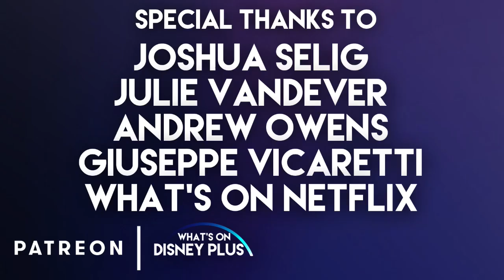The Black Cauldron - What's On Disney Plus Club Retro Review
In this What's On Disney Plus Podcast episode, Roger and James share their thoughts on the classic Disney animated movie, "The Black Cauldron".